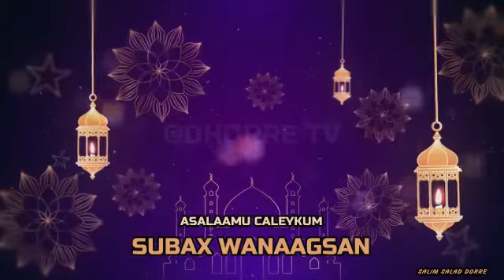ادعية تقال ما اشراقة الصباح !☀️بشروق شمسها وزقزقة عصافيرها وتسبيح كل المخلوقات باسم الله هو وقت جميل